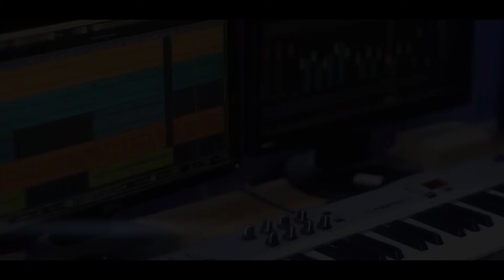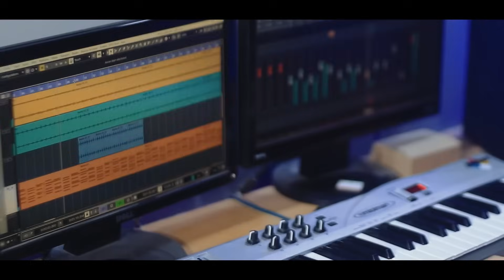TITOU CHINWI 2023 ZINO | زينو - تيتو شينوي - Exclusive TIK TOK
Studio ZR EDITION
Mixage : STUDIO MIX
Caméra : REDA HAMMACHA
EDITION .ZR EDITINO